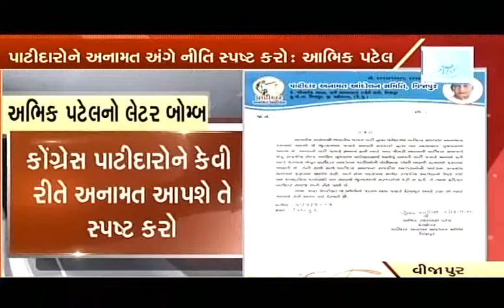Mehsana's Abhik Patel asks for reservation in his letter to Bharatsinh Solanki | Vtv News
Mehsana's youngster Abhik Patel  asks about reservation in his letter to Guj. Cong Chief Bharatsinh Solanki.